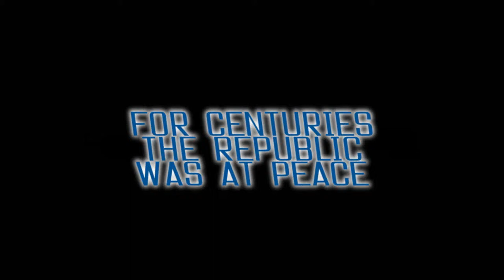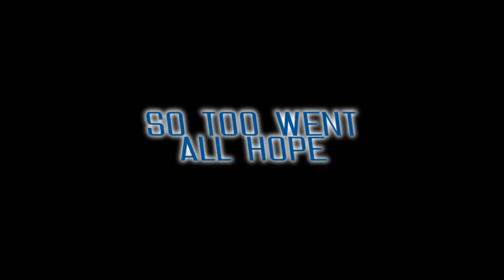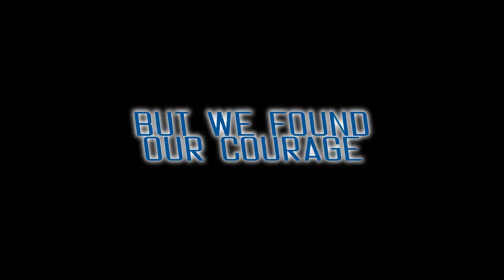Aegis Order - Recruitment TOR Guild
Aegis Order is a Galactic Republic PVE Guild for the MMORPG Star Wars: The Old Republic.